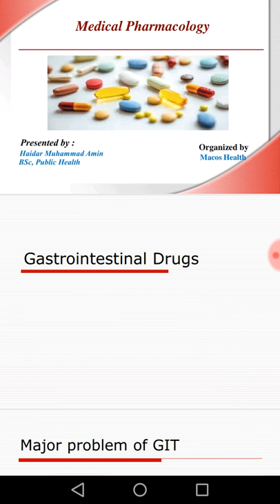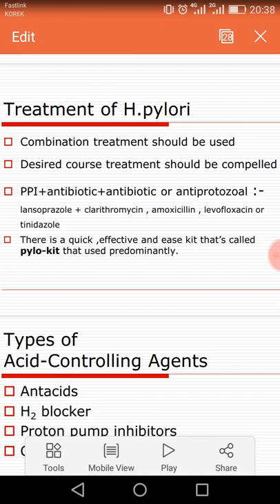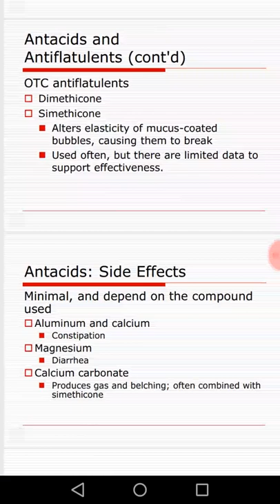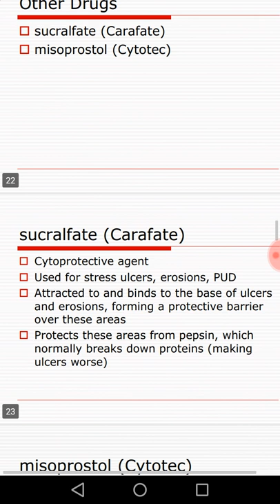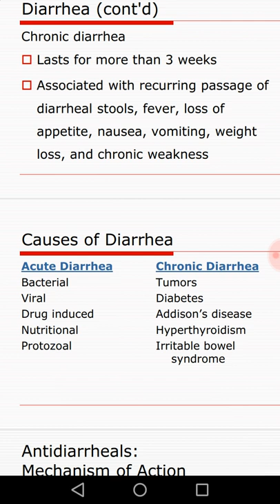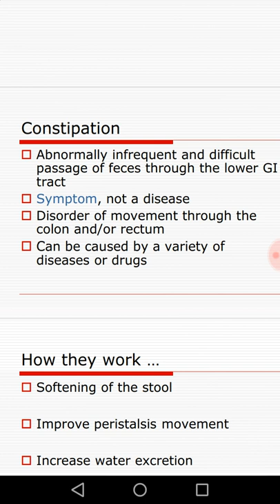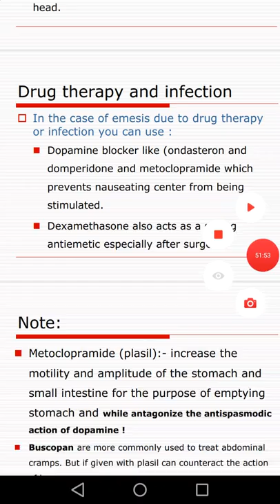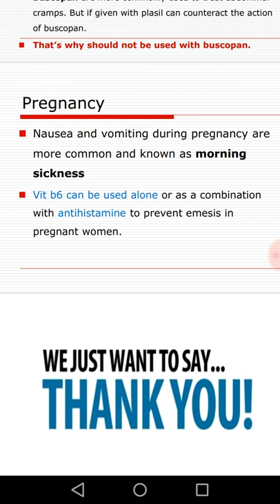Lec.10..GIT drugs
Haidar-Pharma-KRG